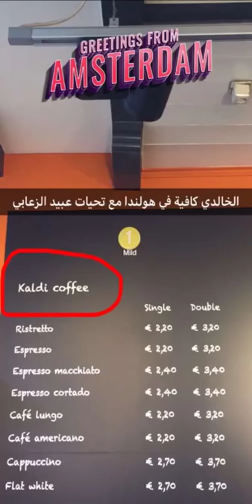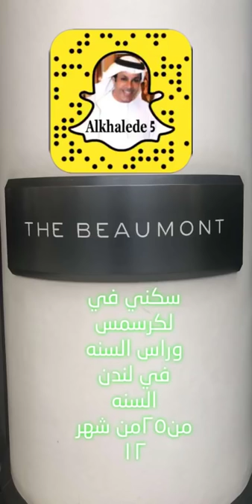خالد الخالدي-في ضيافة سعادة سيف حمر عين في لندن ٢٠١٨